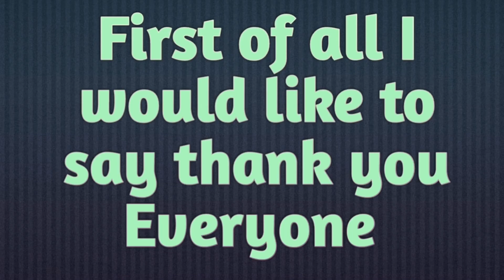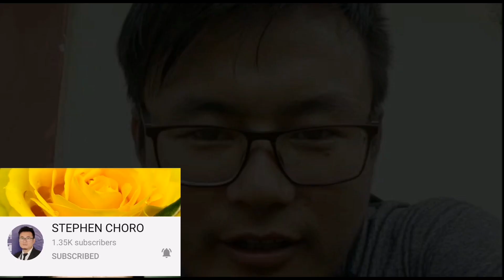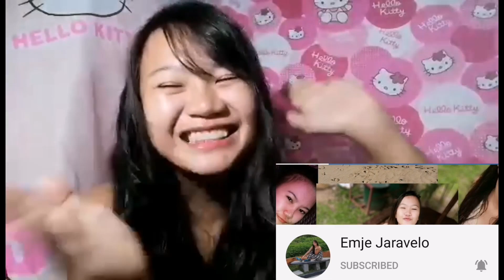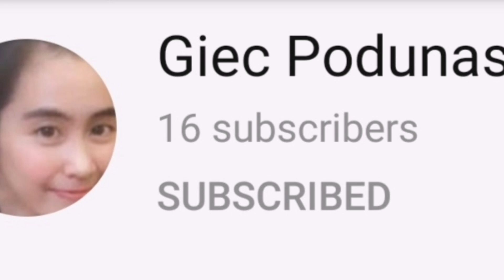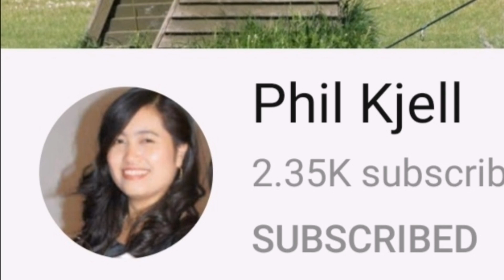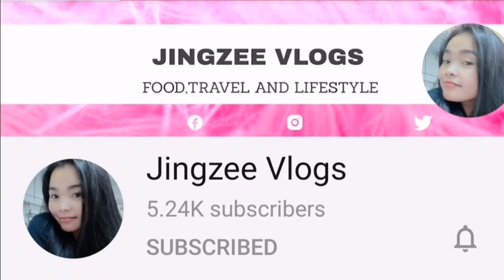APPRECIATION FOR THE SUPPORTERS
📜 Hi everyone: I am marj 81 Thank you very much for watching & for leaving feedback.I am completely astonished by all your warm support & it really inspires me to work even harder on my videos.If you enjoy my work,I would be very happy if you decided to subscribe & join our community.